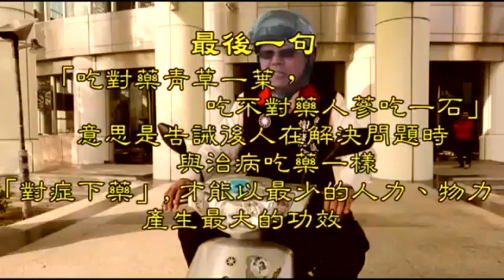三環三縱塞車道，柯P恐怕只有這四年了！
柯P您只有這四年了，抱歉了！
臺北市成千上萬通勤族需要的是機車專用道，非三環三縱之限縮車道，此舉直接衝擊與滅減機車交通使用權與釀成大小車混戰堵塞的恐怖實境，一意孤行腳踏車道，已背離了多數民意。